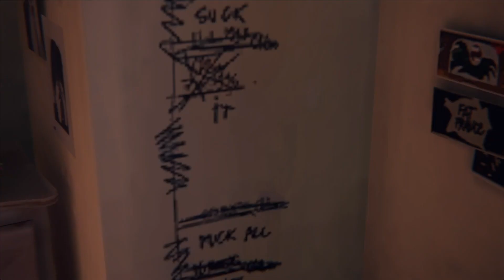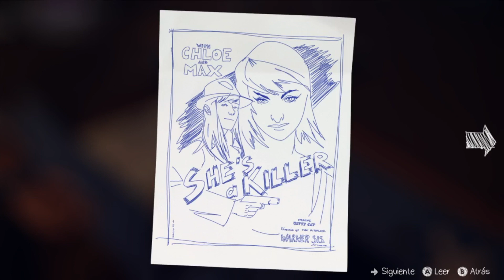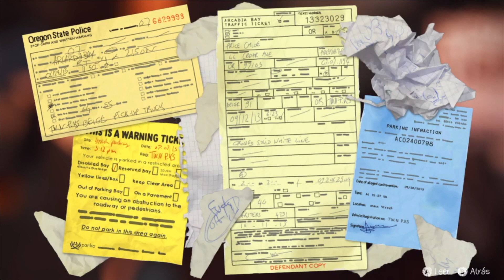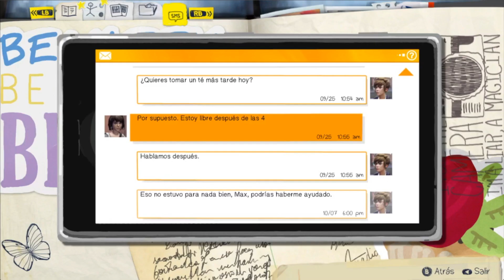Otamon Juega: Life is Strange - 03 -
Chloe y Rachel eran...

-Cardgames4ever es un grupo de entretenimiento con base en la Ciudad de México, nuestro principal objetivo es llevar entretenimiento a todas partes de America Latina y hacerlos sonreir por mucho rato.